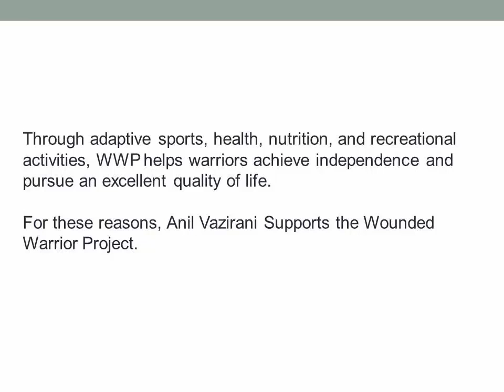Anil Vazirani Supports the Wounded Warrior Project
Anil Vazirani Supports The Wounded Warrior Project that fosters the most successful, well-adjusted generation of wounded service members in our nation's history.

WWP envisions a generation of Wounded Warriors well-adjusted in mind, receiving support to overcome the challenges of readjustment. Through interactive programs, outdoor rehabilitative retreats, and professional services, warriors are given the tools to maintain healthy, meaningful relationships with family and friends, and pursue life goals without the barriers or stigmas associated with mental health issues.

Through adaptive sports, health, nutrition, and recreational activities, WWP helps warriors achieve independence and pursue an excellent quality of life.

WWP envisions a generation of Wounded Warriors who are economically empowered. They are not unemployed or underemployed, and have opportunities to pursue a meaningful career or own their own business. WWP offers employment services to encourage economic empowerment for warriors to provide long-term financial stability for themselves and their families.

WWP connection events ¬– such as hunting trips, sporting events, and educational summits – support the long-term recovery of warriors by connecting them with fellow service members and their community.

For these reasons, Anil Vazirani Supports the Wounded Warrior Project.

RETIRE AND STAY RETIRED, SAFE, SMART, AND SECURE!

Investment Advisory Services Offered Through Horter Investment Management LLC, An SEC-Registered Investment Adviser. Horter Investment Management Does Not Provide Tax Or Legal Advice. Investment Advisor Representatives Of Horter Investment Management May Only Conduct Business With Residents Of The States And Jurisdiction In Which They Are Properly Registered. Insurance And Annuity Products Offered Through Secured Financial Solutions LLC. Securities Transactions For Horter Investment Management Clients Are Placed Through Trust Company Of America, TD Ameritrade And ED&F Man Capital Markets.